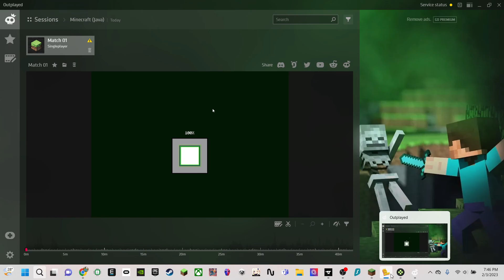Minecraft all mods 8 part 5 part 1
btw i ran out of space when recording i will release part 2 of part 5 in a little bit.